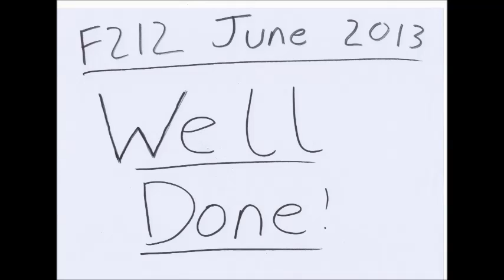Biology F212 June 2013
This is my video about the June 2013 F212 biology paper.Please, like, subscribe or leave comments and feedback and if you want to ask me anything or give me personal feedback email me at As many people are messaging me for questions at the moment in many different areas (many of which I don't really check as much) and because I've had a few people ask for a general place to ask questions I have created a student room thread.